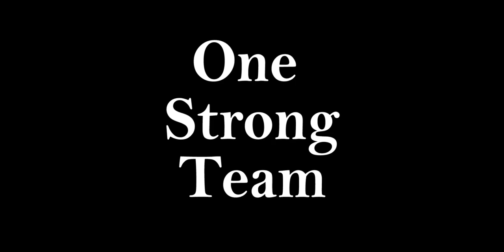Zenith Teaser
" Zenith, the time at which something is the most powerful or successful".

Here's the teaser for a high-speed and intense dramatic short film revolving around four ambitious students and their formula student racing team, Zenith.

Music Courtesy : 'Stomp' by Skrat.

Produced for international Film Festivals. Without you, its not possible. Thanks.